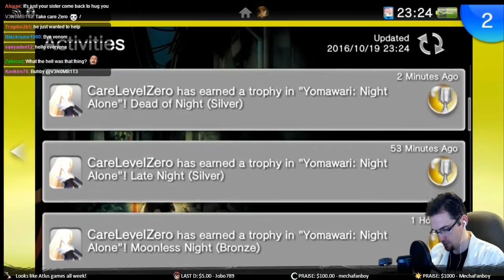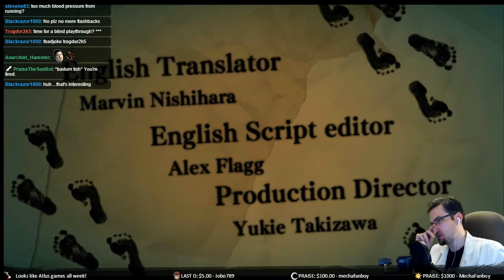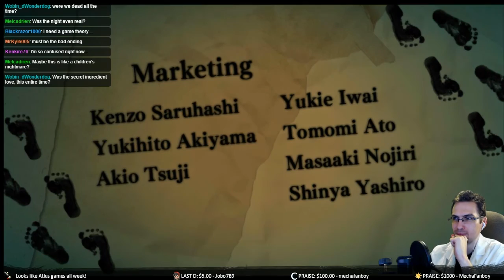[A Game Designer Plays] Yomawari: Night Alone [Blind] - Chapter 7: Dawn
Zero takes a look at adorable, weaponless horror title "Yomawari: Night Alone" and winds up playing the whole game in one sitting.  The juxtaposition of cuteness and cruelty is just too good to ignore.

Two things to note:
1. Due to an assumption about hide-and-seek mechanics, we almost never hid during the run.
2. Never even realized you could turn the flashlight off until finishing the game.  Oops.

Release Date: October 25/28, 2016 NA/EU
SKU: PS Vita, Steam
PSTV Compatible: Yes
Publisher: NIS America

NOTE: This is footage of a live stream on Twitch.  Come join us live sometime!